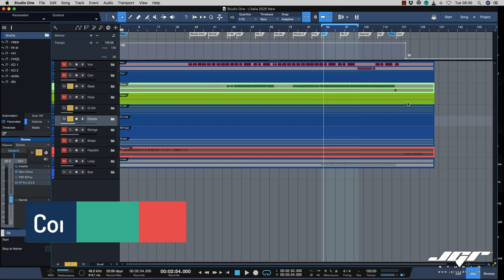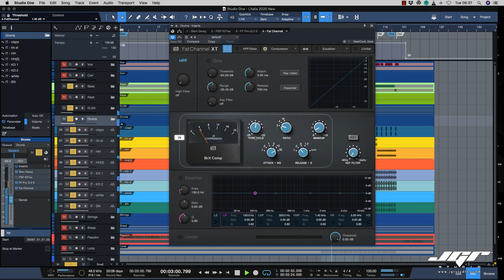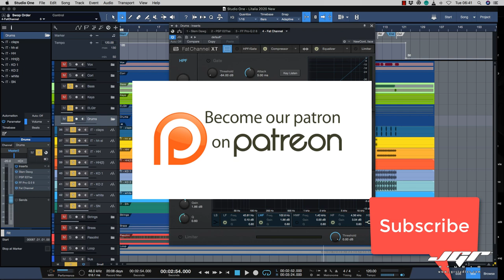Studio One Pro EQ Pre o Post, come usarlo Tutorial ITA